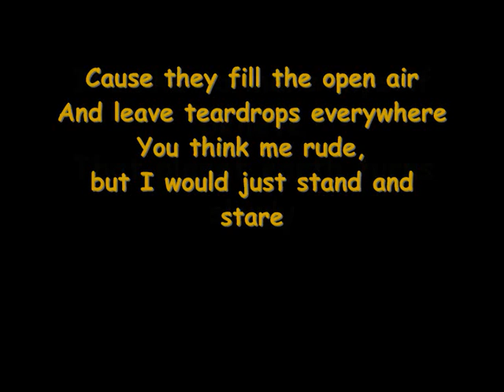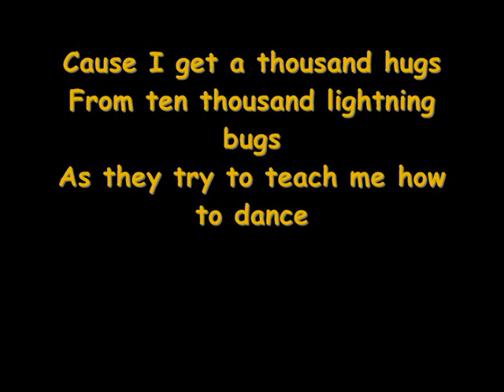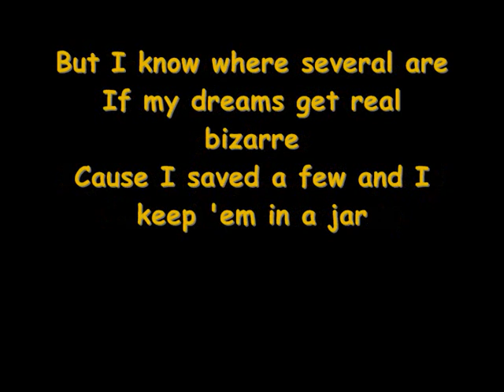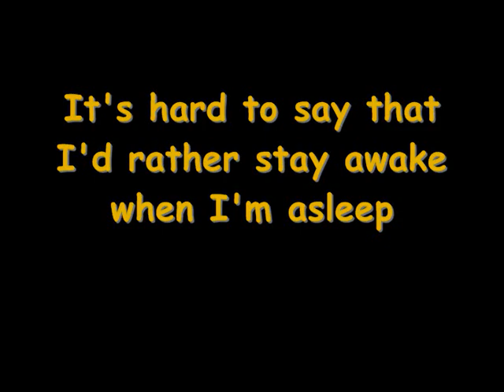Owl City Fireflies Lyrics